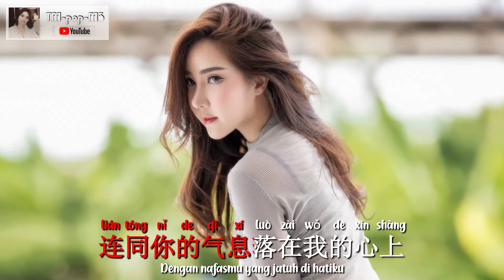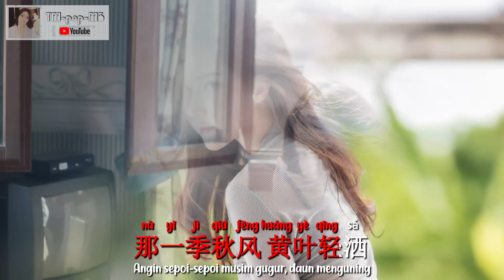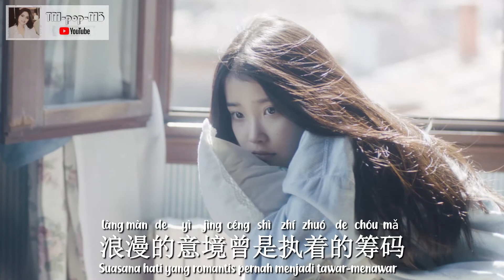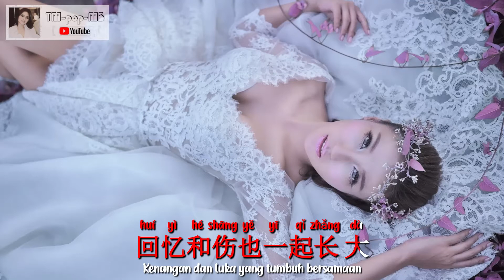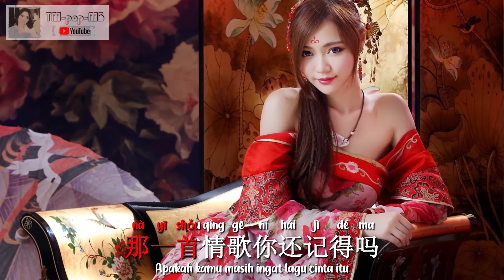Na Yi Shou Qing Ge 《 那一首情歌 》(That love song) --- An Jing 《 安静 》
Song : Na Yi Shou Qing Ge 《 那一首情歌 》
Singer : An Jing 《 安静 》

nà yī nián chūn tiān shí guāng yōu yǎ
那一年春天时光优雅
zuì rén de qíng gē jiù xiàng piàn piàn xuě huā
醉人的情歌就像片片雪花
lián tóng nǐ de qì xí luò zài wǒ de xīn shàng
连同你的气息落在我的心上
shùn jiān róng huà què mǎn shì qiān guà
瞬间融化却满是牵挂
nà yī jì qiū fēng huáng yè qīng sǎ
那一季秋风黄叶轻洒
nuǎn xīn de gē cí wú mián duō shǎo chūn xià
暖心的歌词无眠多少春夏
zhè xiē nián de bù fá jīng lì duō shǎo kǔ là
这些年的步伐经历多少苦辣
huí yì hé shāng yě yī qǐ zhǎng dà
回忆和伤也一起长大
nà yī shǒu qíng gē nǐ hái huì chàng ma
那一首情歌你还会唱吗
hǎo tīng de xuán lǜ nán dǐ suì yuè de liú shā
好听的旋律难抵岁月的流沙
wǎn lái de xī fēng chuī sàn le luò huā
晚来的西风吹散了落花
jiù yī gè qíng zì a shǐ zhōng fàng bù xià
就一个情字啊始终放不下
nà yī shǒu qíng gē nǐ hái jì dé ma
那一首情歌你还记得吗
làng màn de yì jìng céng shì zhí zhuó de chóu mǎ
浪漫的意境曾是执着的筹码
pào yī hú sī niàn piāo líng le lèi huā
泡一壶思念飘零了泪花
xiàn zài de nǐ hǎo ma wǒ děng nǐ huí dá
现在的你好吗我等你回答
repeat @
repeat @@